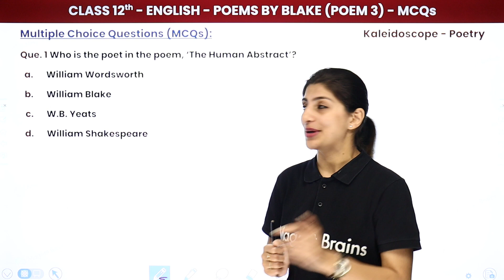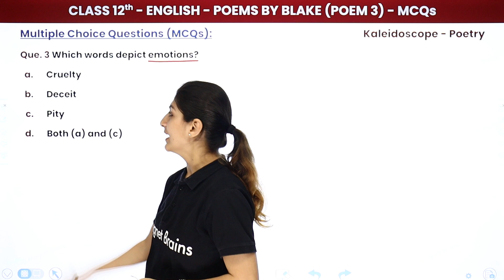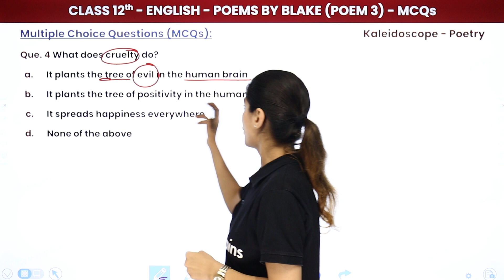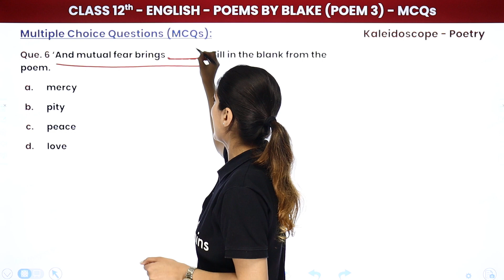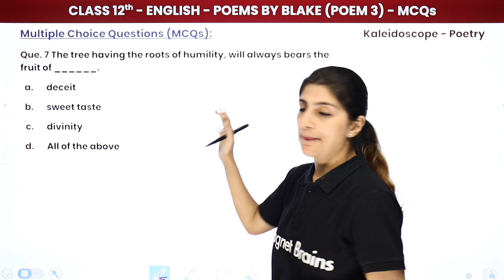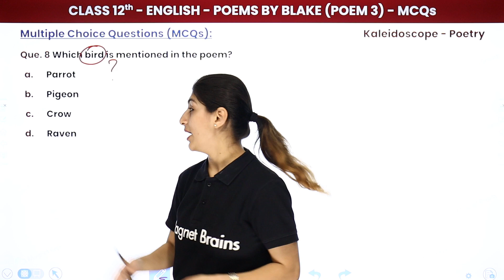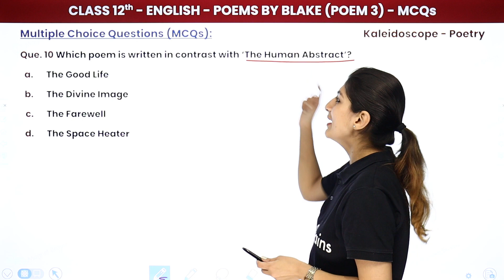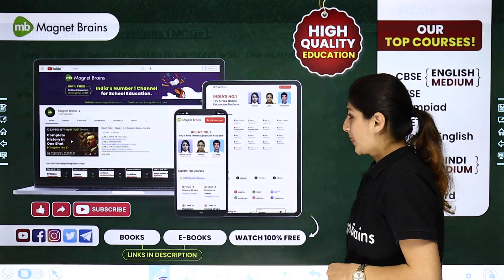Poem by Blake (Part 2) - Multiple Choice Questions | Class 12 English Kaleidoscope Poem 3 | 2024-25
✔️ Class: 12th
✔️ Subject: English (Kaleidoscope)
✔️ Chapter: Poem by Blake -  The Human Abstract (Part 2)
✔️ Topic Name: Poem by Blake -  The Human Abstract (Part 2): Multiple Choice Questions
✔️ Topics Covered In This Video (By Anisha Ma'am): This video gives the Multiple Choice Questions of (Poem 3) Poem by Blake - The Human Abstract ( Part 2), of the English Kaleidoscope Class 12 textbook. Presented by Anisha Mam, this video offers a comprehensive overview of the subject matter and dives into each concept in detail. From analysing the themes and characters to understanding the pivotal plot points, this video shares a deep and insightful analysis of the literary techniques used in the text.
00:00 Introduction: Poem by Blake - The Human Abstract (Part 2): Multiple Choice Questions
00:31 Que 1 - Who is the poet in the poem, 'The Human Abstract'?
01:26 Que 2 - 'If we do not make somebody poor', what will not be left?
02:26 Que 3 - Which word depicts emotion?
03:35 Que 4 - What does cruelty do?
04:56 Que 5 - Which two insects are mention in the poem?
06:16 Que 6 - 'And mutual fear brings______'. Fill in the blank from the poem.
07:44 Que 7: The tree having the roots of humility, will always bears the fruit of __________.
09:17 Que 8: Which bird is mentioned in the poem?
10:23 Que 9: Where was the green actually growing?
11: 23 Que 10: Which poem is written in contrast with 'The Human Abstract'?
13:02 Website Overview

mcq questions for class 12 english with answers
william blake poems
the human abstract
class 12 kaleidoscope chapter 4 question answer
poems by blake class 12 question answer
poems by blake class 12 summary
class 12 english poetry chapter 3 question answer
mcq questions for class 12 english literature kaleidoscope
kubla khan class 12 question answer
12th class english notes
kaleidoscope poem summary